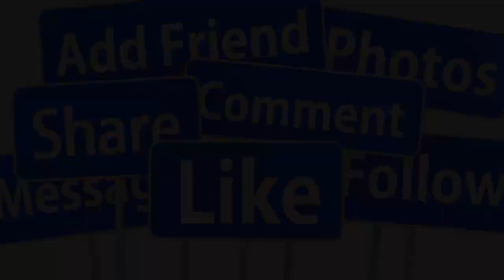💖TRƯA 15/7: TRỰC TIẾP ĐÁM CƯỚI LẦN 2 CS NHẬT KIM ANH CHỒNG TRẺ TITI SAO VIỆT CHÚC PHÚC